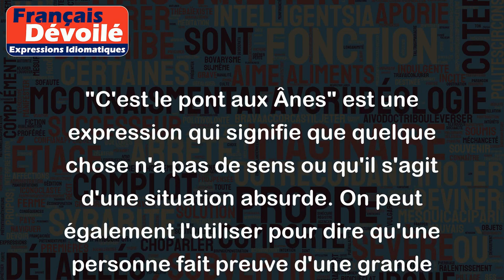C'est le pont aux Ânes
"C'est le pont aux Ânes" est une expression qui signifie que quelque chose n'a pas de sens ou qu'il s'agit d'une situation absurde. On peut également l'utiliser pour dire qu'une personne fait preuve d'une grande naïveté ou d'un manque de jugement.
Par exemple :
- "Je lui ai expliqué les choses clairement, mais il n'a rien compris. C'est le pont aux Ânes !"
- "Il a acheté une voiture avec toutes les options même s'il ne sait pas conduire. C'est le pont aux Ânes !"
- "Elle pense qu'elle va devenir riche grâce à sa collection de coquillages. C'est le pont aux Ânes !"